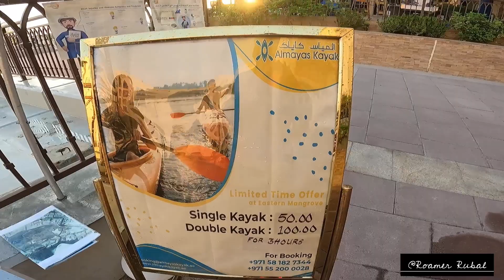Water Sport Day | Kayak 🚣🏽‍♂️ | Eastern Mangroves Abu Dhabi | 23 April 2021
Hello Guys,

I like to make travel & exploration places videos.
Hope you will like my content.

GoPro HERO9 Black - Waterproof Action Camera with Front LCD and Touch Rear Screens, 5K Ultra HD Video, 20MP Photos, 1080p Live Streaming, Webcam, Stabilization, CHDHX-901-RW